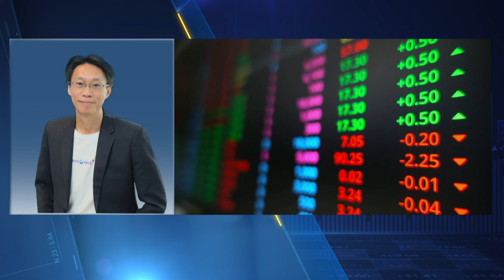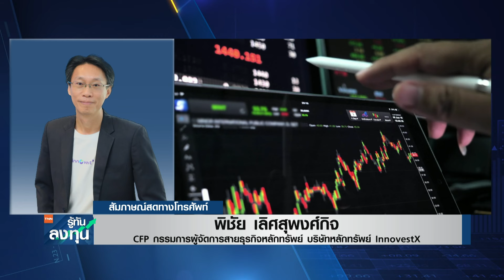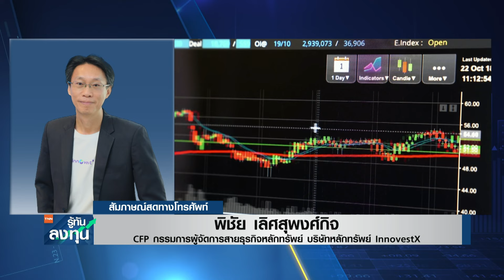แรงขาย DELTA กดหุ้นไทย ตัดออกไป SET ยังบวก I TNN รู้ทันลงทุน I 21-11-67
ประเมินทิศทางตลาดหุ้นไทยกับคุณพิชัย เลิศสุพงศ์กิจ  CFP กรรมการผู้จัดการสายธุรกิจหลักทรัพย์ บริษัทหลักทรัพย์ InnovestX